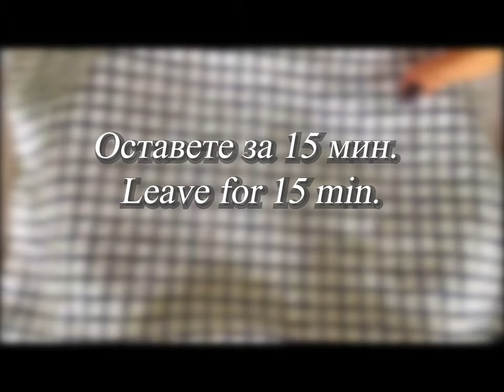Милинки с Маслини. Различна Рецепта за Милинки. Olives Balss.Recipe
Споделям Ви малко по-различна рецепта за милинки, в които реших да сложа маслини. Получи се страхотно и гарантирам и на Вас ще Ви хареса. :)

Необходими продукти:
За кваста:
350мл топла вода
7гр. суха мая
1 ч.л захар

За тестото:
900гр. брашно
2 чйца
1 с.л оцет
4 с.л олио
1 с.л сол

За заливката:
1 1/2 с.л масло
2 с.л олио
3 с.л галета

Още:
40-50гр маслини

Да Ви е сладко!

Музика: Missing - Sakura Girl